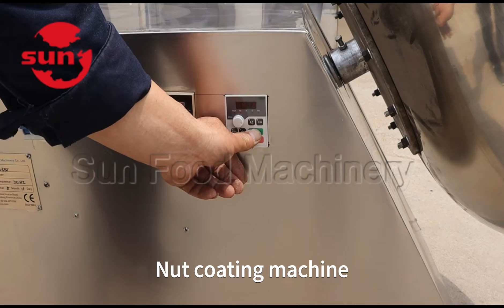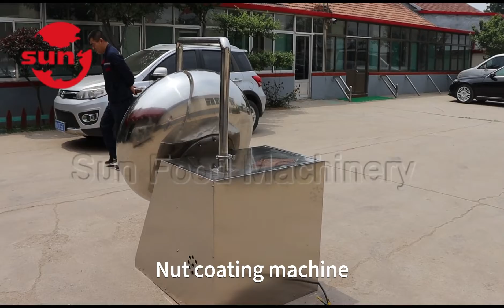Nut Coating Machine